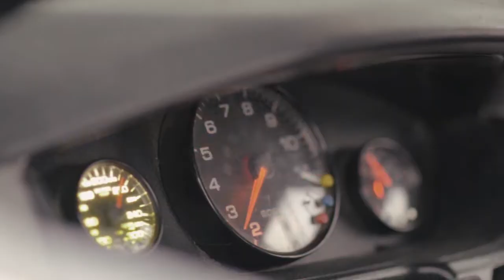Tandemonium JNR Team 2017 Hexarts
Wrapping up the season for the Zenna Tire / Jonathan Nerren Racing Team with Formula Drift Canada. One Heck of a year with the team taking home 2nd/3rd/10th on the season out of 24 drivers. Drivers: Jonathan Nerren, Tyler Nelson, Doug Van Den Brink